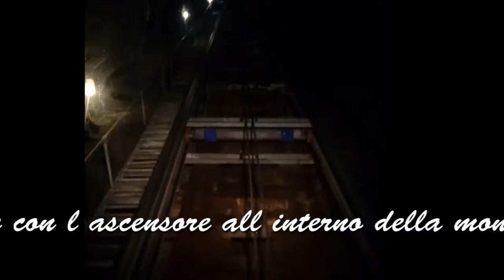Trummelbach falls,orrido,cascate 1 luglio 2018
Le cascate arrivano a una altezza di 140 metri e con una velocità dell acqua di 20000 metri al secondo.
Le cascate più lunghe e sotterranee d Europa.
Si trovano nella valle delle cascate denominata Lauterbrunnen che comprende in totale 72 cascate.